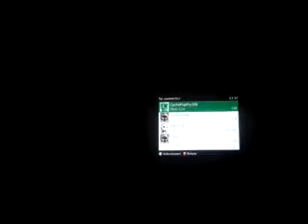Je fait du sonic